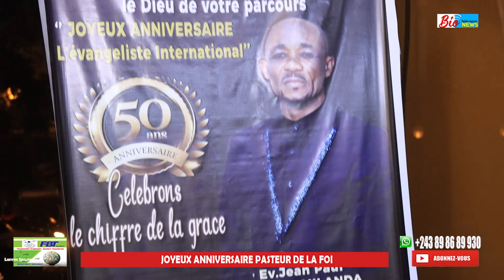🛑 En Direct. BOTALA BA ARTISTES COMÉDIENS NA FÊTE YA PASTEUR DE LA FOI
Bio news télévision la télé autrement